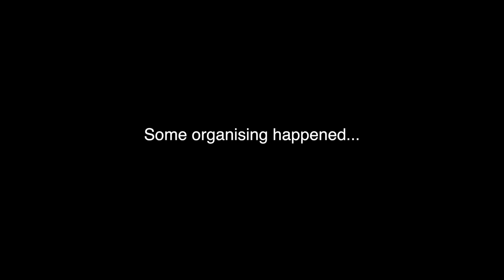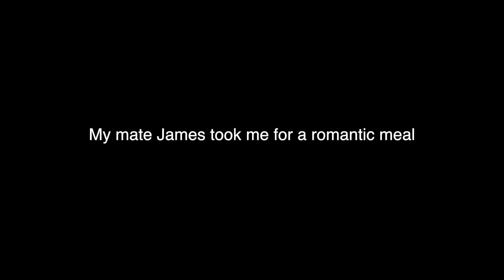Prepping For Eurotrip Year 2 // No Van = No HOME! - Van Life North Wales UK [S02E09]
When your vehicle is your home, it can make some situations much more difficult!

What's in the ebook?

We live full time in this van and are currently travelling Europe :-)